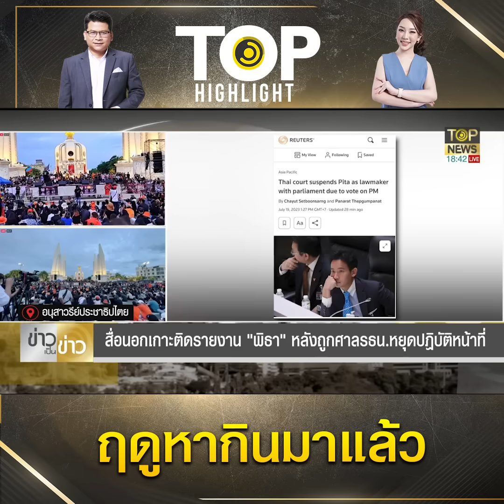"ม็อบ 3 นิ้ว" เล่นลูกไม้เดิม โพสต์ระดมทุนท่อน้ำเลี้ยง เข้าสู่ฤดูชุมนุมใหญ่อีกครั้ง | TOP HIGHLIGHT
ลูกไม้เดิมๆ ฤดูชุมนุมใหญ่มาแล้ว "ม็อบ 3 นิ้ว" โพสต์ระดมทุนท่อน้ำเลี้ยง